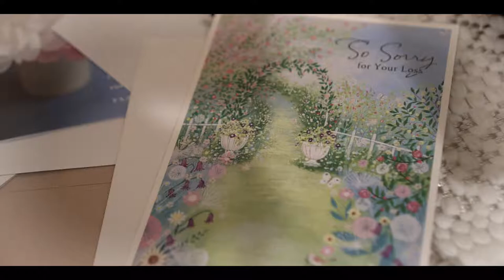California State University Long Beach, Screen Storytelling Example 2019